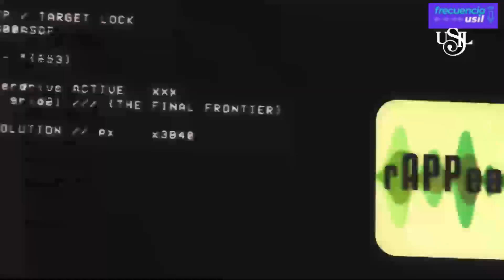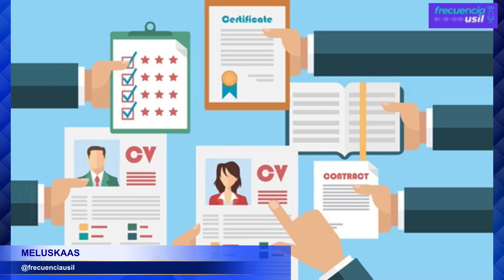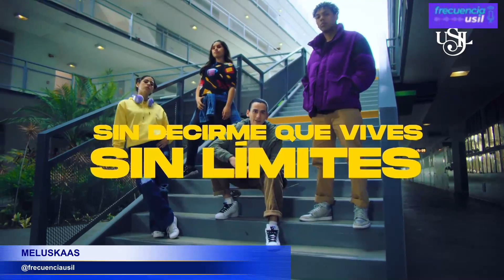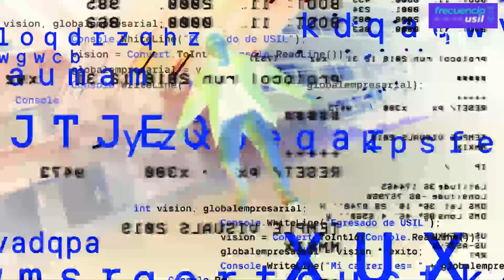Meluskaas Temporada 2 Episodio 3